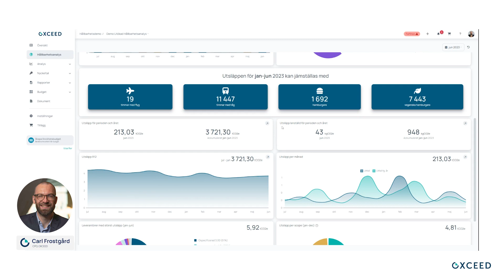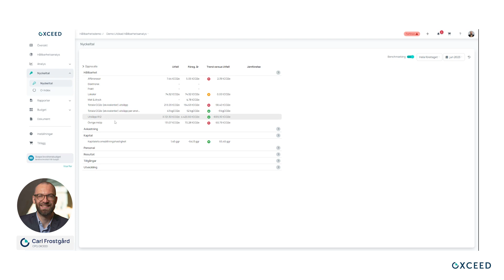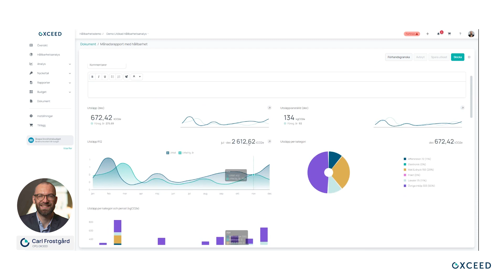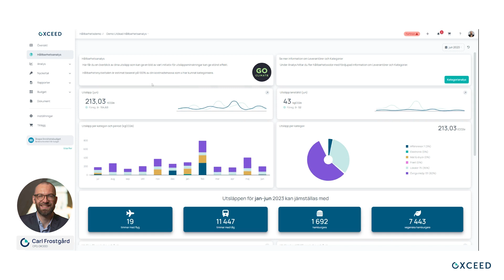Demo: Utökad Hållbarhetsanalys i Oxceed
Gör en djupdykning i företagets klimatpåverkan för att förstå och vidta mer specifika åtgärder i arbetet med att minska bolagets koldioxidutsläpp.

I inspelningen visar Oxceeds CPO Carl Frostgård bland annat:

🌳 Skillnaden mellan Enkel och Utökad version av Oxceeds Hållbarhetsanalys.

🌳 Hur du kan få insikt i upp till 80 olika utsläppskategorier, information som gör det möjligt att prioritera i åtgärdslistan.

🌳 Hur du med hjälp av leverantörsanalysen kan identifiera samtliga leverantörers månatliga CO2-utsläpp.